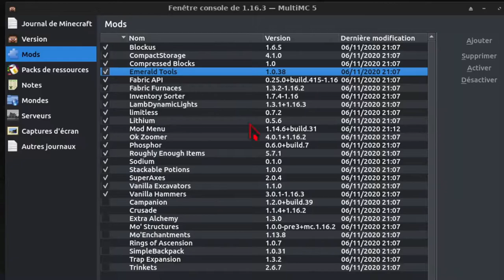L'arc en émeraude enchanté 😱️ - (Minecraft Moddé Fabric 1.16.3)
Dans cette vidéo je montre l'efficacité d'un arc en émeraude avec des enchantements au dessus de ceux Vanilla.
J'utilise 2 mods en particulier :
limitless (configuré avec la limite d'enchantements à 12)
emerald tools (pour construire l'arc en émeraudes)

-- Liens ---

--- Timecodes ---

00:00 Liste des mods
00:23 Démonstration
01:47 Outro

--- Logiciels utilisés ---

· obs-studio (enregistrement d'écran)
· kdenlive (montage)